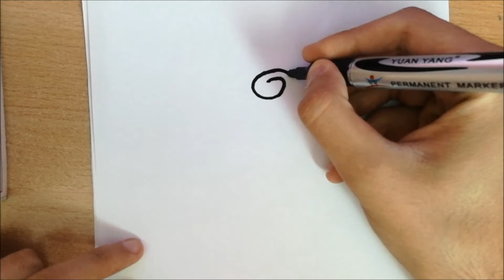How to draw a Rose step by step easy way in just 3 minutes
In this video you will learn to draw rose very simple. Just follow my steps, anyone can do it! strasnimmsumetnikdizajner1995 bxsm31n2enzicjnakm1235emibk41